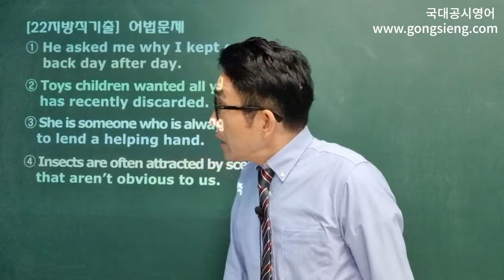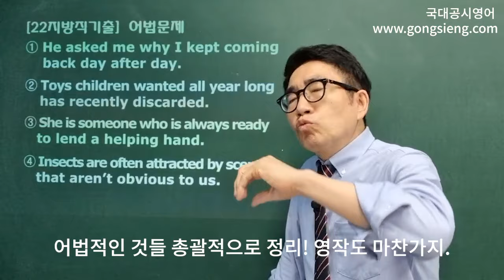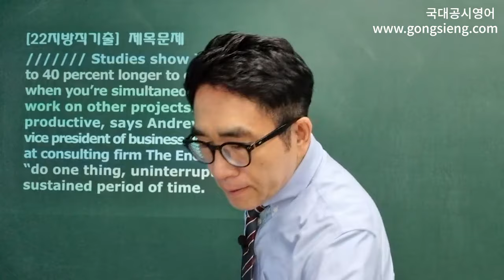23지방직영어 ZOOM실강👍 4월17일 오늘밤8시. 상세보기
안녕하세요 이박사샘입니다~

23지방직 고득점을 향해 달립시다.
최신 7개년 지방직 어법영작 총정리와
남은 기간 영어공부법까지 챙겨가세요~

아래 홈페이지 참고해주세요~

국대공시영어 검색
(선생님이 직접 운영하는 프리미엄사이트랍니다~)